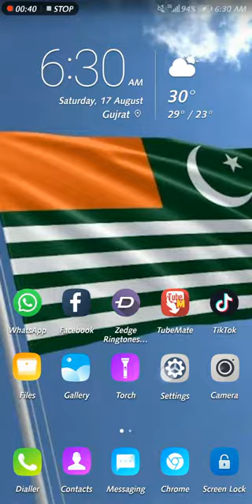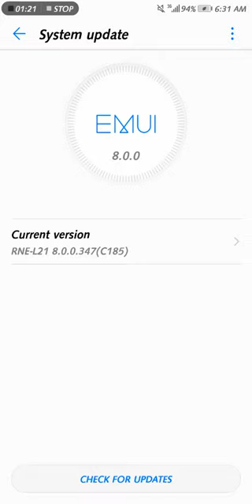Huawei mate 10 lite ka update system kis trah chak kiea jata ha new video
This ROM can be installed only on Huawei Mate 10 Lite. Don’t try on any Huawei/Android device.
Download and install the Huawei USB Drivers on your PC.
There should be at least 80% battery on your phone to perform the flashing process.
We strongly recommend you to take backup of all your important data. The phone undergoes factory reset, so be prepared for it.
Bootloader should be unlocked. Follow our guide on how to unlock bootloader of any Huawei device.
TWRP Recovery should be installed on your device. Follow our guide on how to flash TWRP recovery on any Huawei phone.
Make sure to enable USB Debugging from Settings.

Download Android 9.0 Pie ROM for Huawei Mate 10 Lite
Android 9 Pie based ArrowOS GSI Treble zip file – Download

How to Install Android 9.0 Pie based ArrowOS on Huawei Mate 10 Lite
Follow the below guide to flash Android 9 Pie based ArrowOS on Huawei Mate 10 Lite via TWRP Custom Recovery –

1. You need to first install any treble supported ROM on your device.

2. Download ArrowOS GSI Treble zip file from above to your device.

3. Turn off your device and boot into TWRP recovery.

4. You need to wipe: Dalvik and Cache

5. Head back to recovery main menu, and tap on Install. Here you need to select system.img.

6. Reboot device.

That’s it! You have successfully installed Android 9.0 Pie based ArrowOS on your Huawei Mate 10 Lite.

The very first mobile phones were not really mobile phones at alhol. They were two-way radios that allowed people like taxi drivers and the emergency services to communicate..like